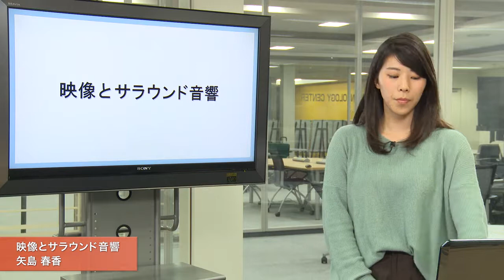「メディア学部」映像とサラウンド音響